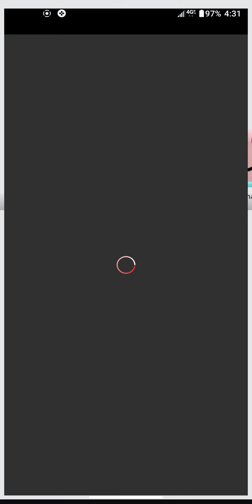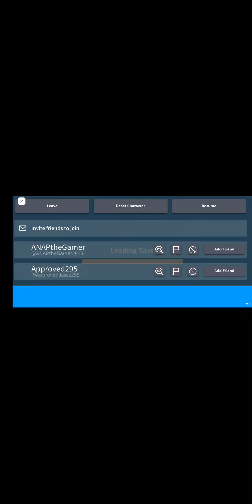Random video I uploaded today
Sorry for me rambling 😅